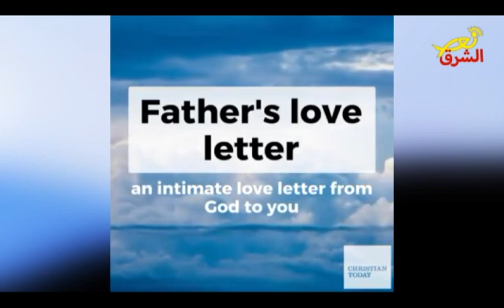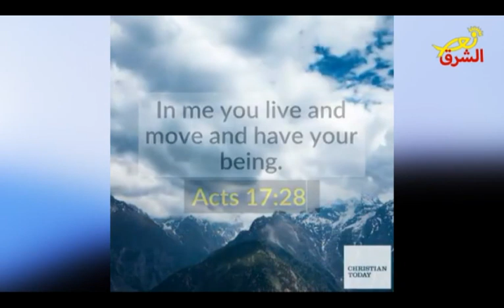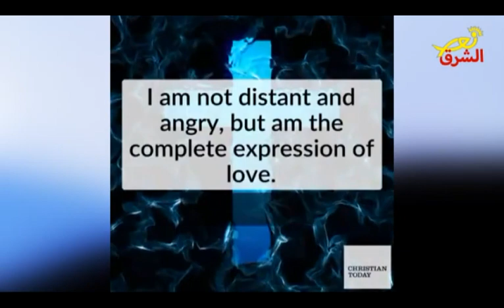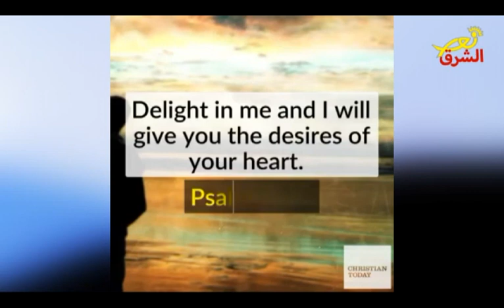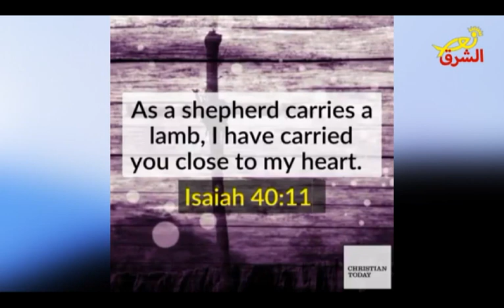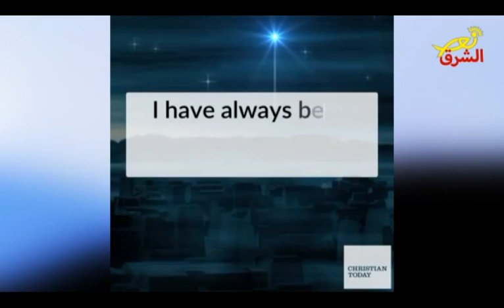نور جديد 08-01-2019 الجزء 1 - نور الشرق - Nour al Sharq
ضيف الفقرة: اللي مطر
إعداد وتقديم: ايليان ضاهر